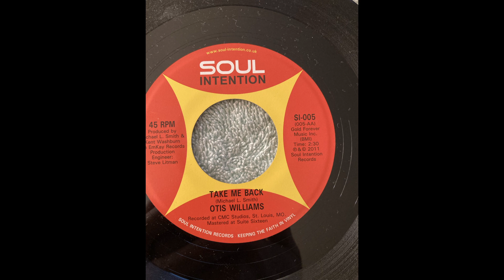Otis Williams “Take me back No 82nd Record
Otis Williams “Take me back No 82nd

The A&B Side of each Record